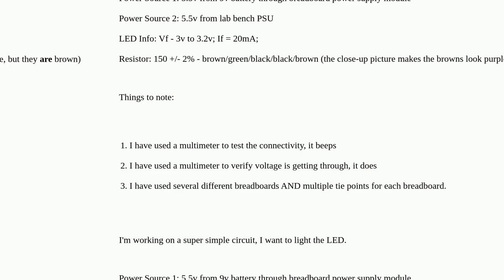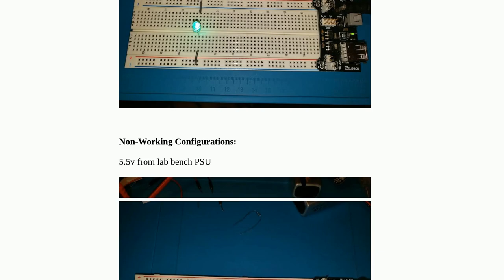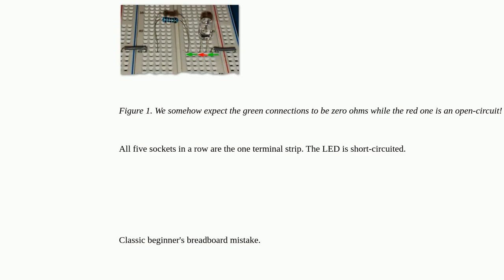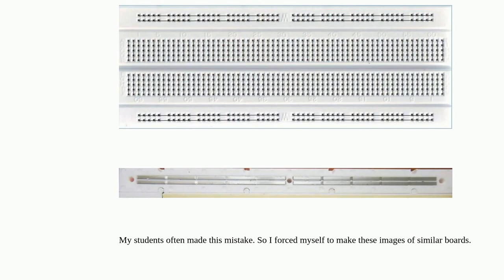Electronics: LED Fails to illuminate, what am I not seeing in my configuration(s)?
LED Fails to illuminate, what am I not seeing in my configuration(s)?

A special thanks goes out to the community

  led resistors basic low-voltage protoboard